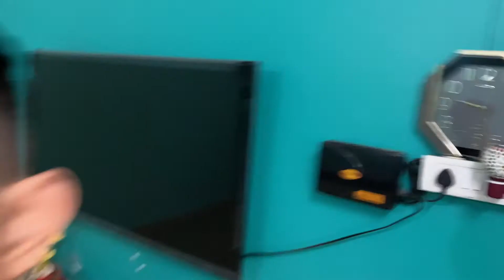I did shoulder workout with whom?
Also you can follow this for more fitness related stuff :-

Iphone 11